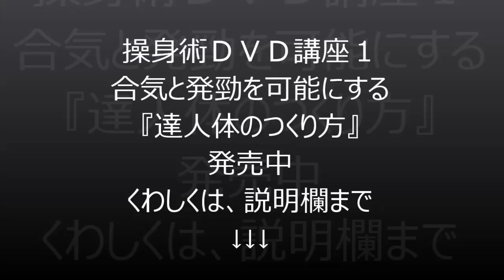パンチを螺旋の合気で投げる「間封波」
ドラゴンボールの魔封波のイメージで技できないかなと思い、やってみたら思いのほか、いい感じの技ができました。
この技は、「波動の使い方」か「達人の歩法」でくわしく解説したいと思っています。
操身術ショップ
武術の初心者でも達人技ができる方法を解説するＤＶＤを販売中！
操身術ブログ
日々の研究活動や操身術の雰囲気、ＤＶＤ講座の内容を楽しく紹介！